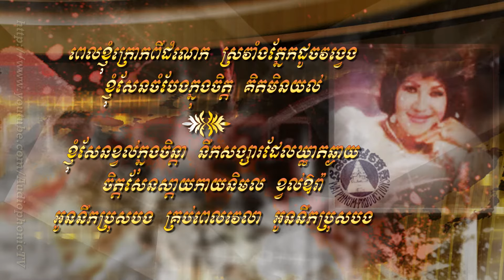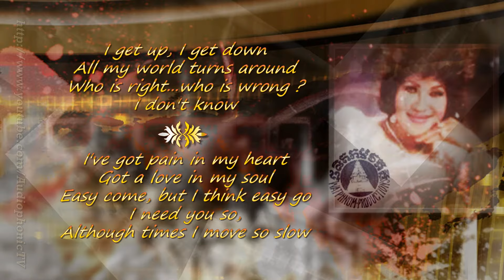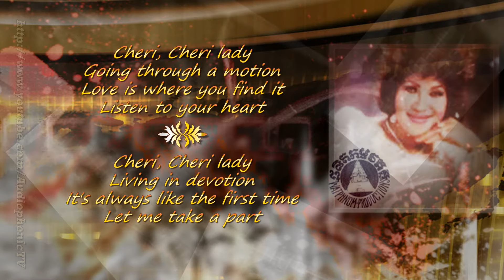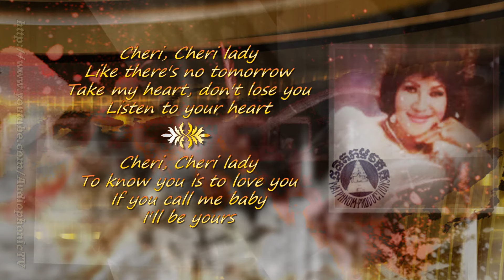Cheri Cheri Lady - Pen Ram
»ពេលខ្ញុំក្រោកពីដំណេកស្រវាំងភ្នែកដូចវង្វេង​​ ខ្ញុំសែនចំបែងក្នុងចិត្តគិតមិនយល់
»ខ្ញុំសែនខ្វល់ក្នុងចិន្តា នឹកសង្សារដែលឃ្លាតឆ្ងាយ ចិត្តសែនស្តាយកាយនិមលខ្វល់ឱរ៉ា
អូននឹកប្រុសបង គ្រប់ពេលវេលា អូននឹកប្រុសបង​

»Cheri Cheri Lady នារីសែនអភ័ព្វ កត់ស្នេហ៍ជាគូគាប់ នែបនិត្យជាប់ឱរ៉ា​
»Cheri Cheri Lady នារីទឹកចិត្តភក្តី រស់ហើយគ្មានន័យ ដូចកាលគ្រាទីមួយ
»Cheri Cheri Lady សង្ឃឹមថាថៃ្ងស្អែកជួយ រំលេកទុក្ខពីក្ដីព្រួយ ឲខ្ញុំផុតពីហ្មងសៅ
»Cheri Cheri Lady តើនឹងមានថៃ្ងណាទៅ ទើបអ្នកអាចស្រែកហៅខ្ញុំ ខ្ញុំនឹងនៅក្បែរអ្នក